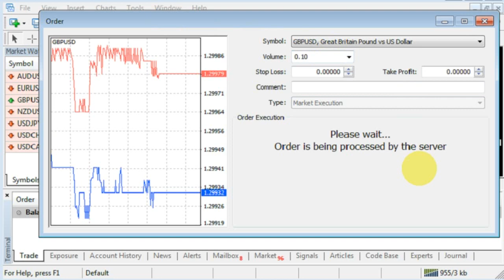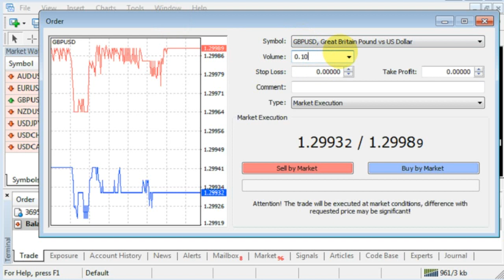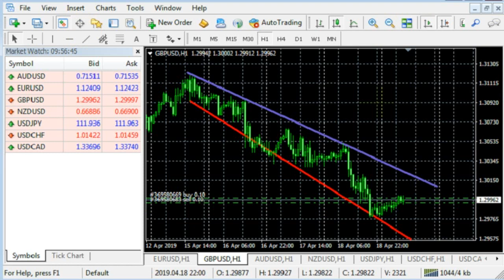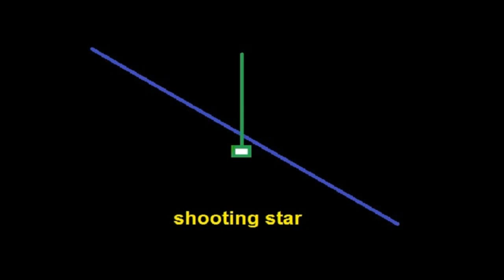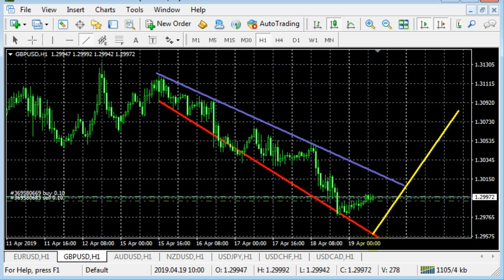Teknik Forex Hedging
Belajar teknik forex hedging, bagaimanakah cara penerapannya untuk transaksi forex supaya hasilnya bisa profitable? bagi Anda yang ingin mengetahuinya, tonton video ini sampai selesai.